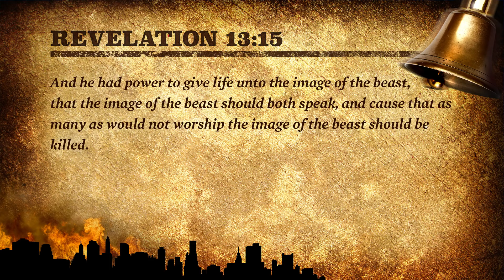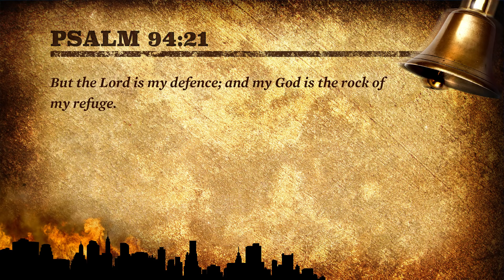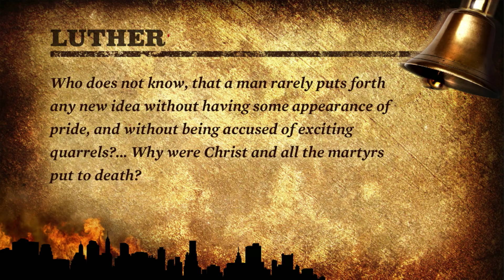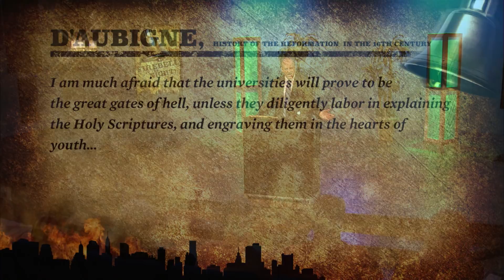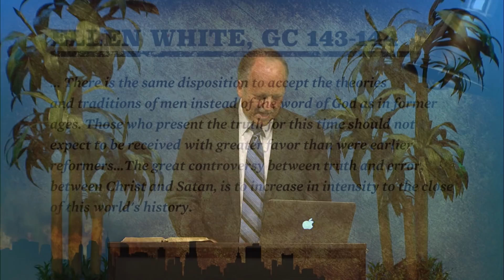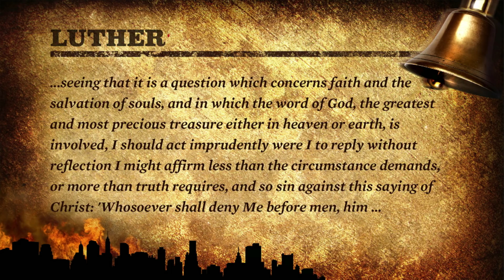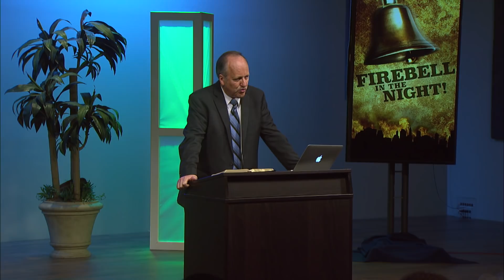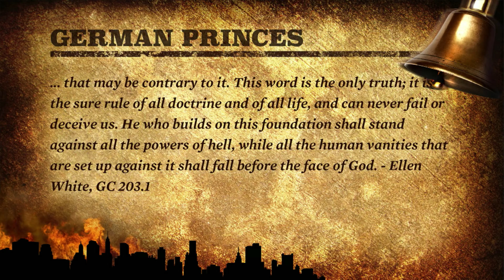1. The Reformation, The Bible and the Ecumenical Movement - Hal Mayer - Firebell In The Night!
Magnificent current events are rapidly fulfilling bible prophecy in every detail. This series shows you recent key envelopments including many behind-the-scenes and covert efforts to change society to accept false worship. Firebell In The Night will show how close we are to the precipice of major changes to religious liberty. Topics include the evangelical rise to power, the ecumenical movement’s devastating effect on Protestants and Politics, emotionalizing American politics to prepare for a Sunday Law, and the prophetic rise of violent racism. This series will also show you the astounding events that will happen under the power of the Latter Rain. Many Christians are asleep. This will wake you up to the compelling circumstances of our times.